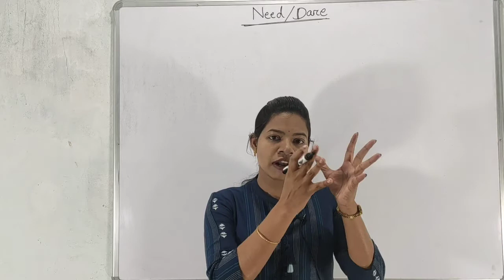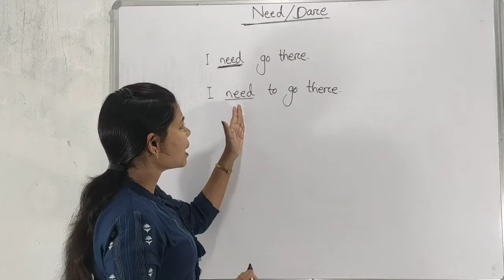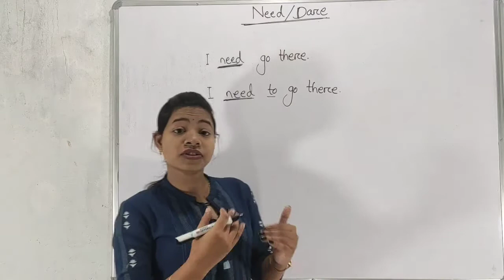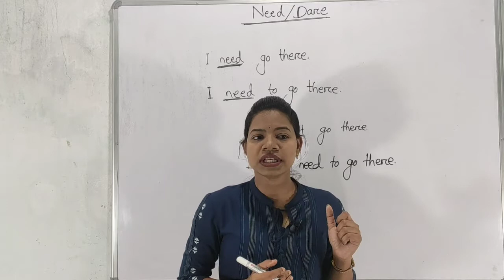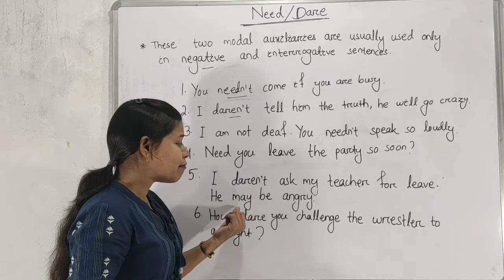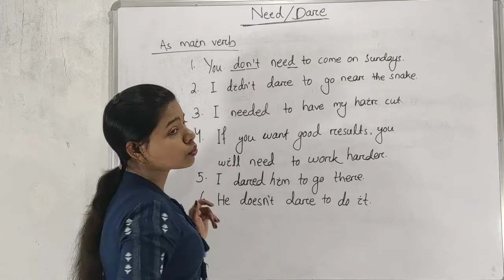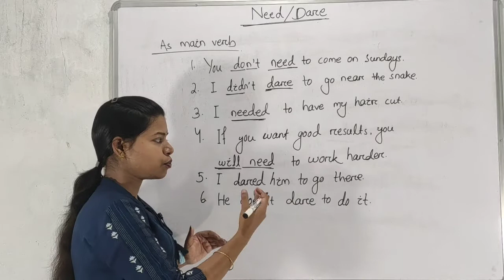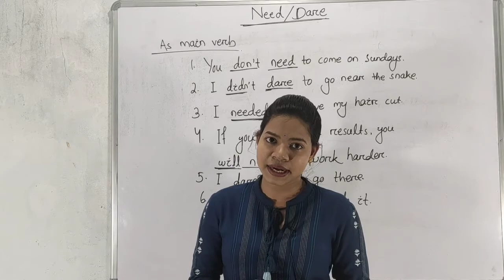ଓଡ଼ିଆରେ English Grammar, Use of NEED/DARE(Modal Auxiliaries) VERBS. For High School & Other Exams